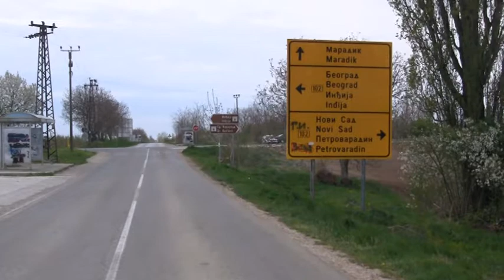2015 04 21 A maradékiak szülőfalujukban maradnak